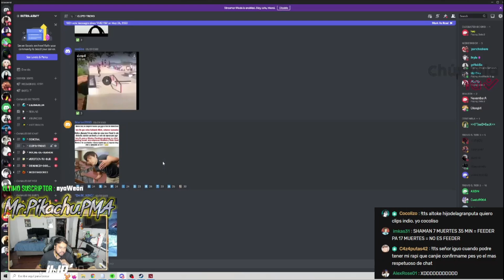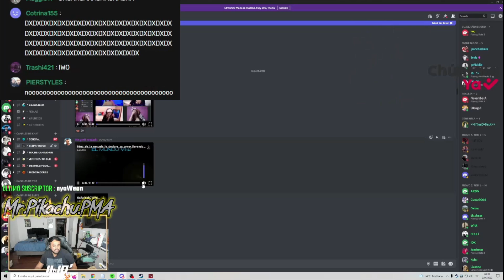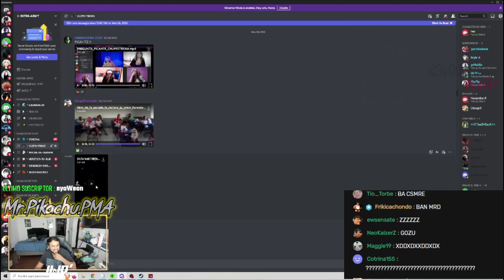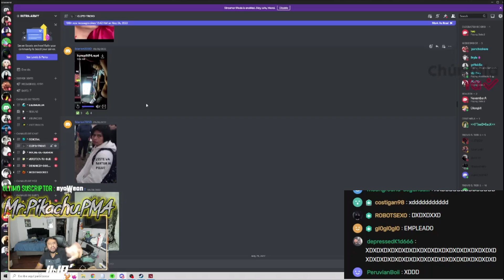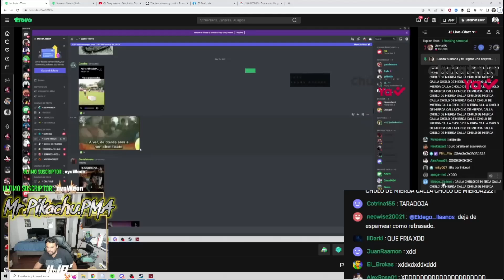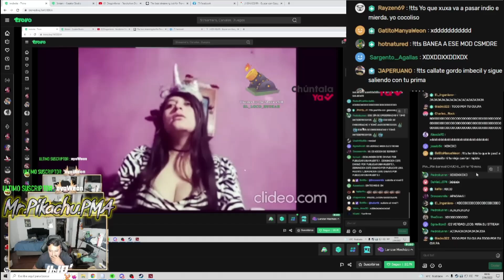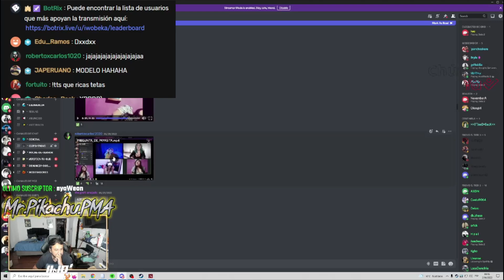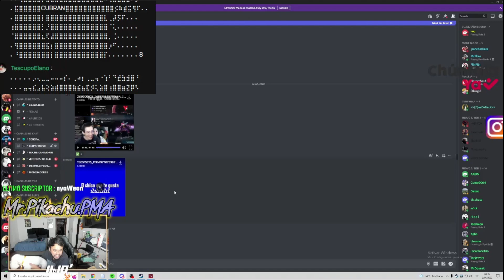¡iWO REACCIONA a CLIPS de su DISCORD! 🤣 (PAYASITA, REU de SUBS, EL ESPAÑOL AGOSTINI 🤣)